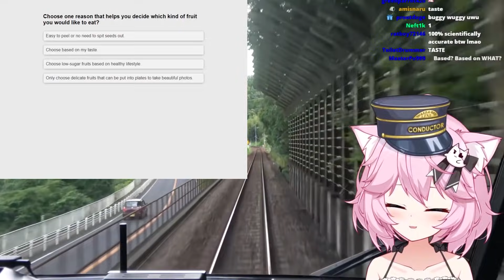Is Nyanners a Top or Bottom?